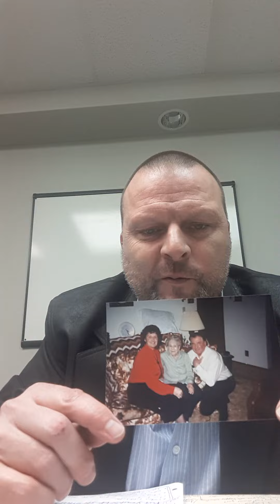LEADERSHIP: VISION, MISSION, LOGOEING: the "YOU" message.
YOU WANT TO GET OUT THERE...
TO TELL EVERYONE...
SO EVERYONE HEARS IT . .
THE
WHOLE
WORLD
(or aT leasT your regionaL hub . .😎)

WHAT you goT ..yur thing.

my kid's wiLL heLp
when I am busy with IT.

COME TAKE A HIKE WITH US..
+ you'LL figure iT ouT on a ReTreaT.

or we can heLp you boardroom,  fLip charT style. ..YOUR CHOICE.

BM.